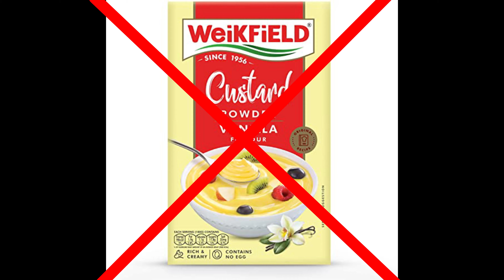ಫ್ರೂಟ್ ಕಸ್ಟರ್ಡ್ | Sago Fruit Custard recipe in Kannada | Ramzan special | Iftar special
ಫ್ರೂಟ್ ಕಸ್ಟರ್ಡ್ | Sago Fruit Custard recipe in Kannada | Fruit custard without Custard powder | Custard recipe | Fruit Custard recipe | Fruit Salad with Custard recipe is simple milk based fruit sweet beverage which is typically consumed as dessert. Typically Custard is prepared with egg yolk and custard powder, but in this recipe, we talk about eggless readymade custard which is prepared from Sago Pearls.

🔴Ingredients:

⭐Basil seeds - 1 Teaspoon
⭐Sago Pearls(sabbakki) - 1/2 Cup
⭐Elaichi powder - 1/2 Teaspoon
⭐Vanilla Essence - 1 Teaspoon
⭐Guava - 1/2 Cup
⭐Grapes - 1/2 Cup
⭐Kiwi - 1/2 Cup
⭐Mango - 1/2 Cup
⭐Watermelon - 1/2 cup
⭐Apple - 1/2 Cup
⭐Banana - 1/2 Cup
⭐Pista - 1 Teaspoon
⭐Almonds - 1 Teaspoon
⭐Chironji - 1 Teaspoon
⭐Ice Cubes(optional) - 3 cubes

Custard recipe | Fruit Custard recipe | Fruit Salad with Custard recipe is basically a creamy dish which contains various kinds of chopped fruits mixed with custard milk. The commonly used fruits in this recipe are banana, apple, green grapes, black grapes, and pomegranate. Fruit salad with Custard recipe can be extended by adding chocolate syrup and can be a favorite for kids. Sago Custard is a super tasty and creamy dessert recipe that can be easily shared with friends and family for any type of occasion and celebrations.